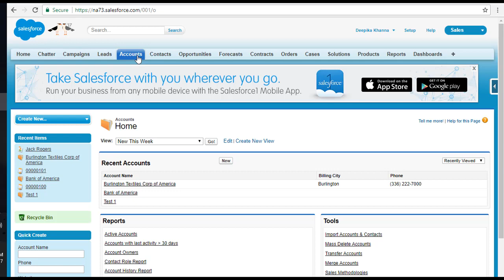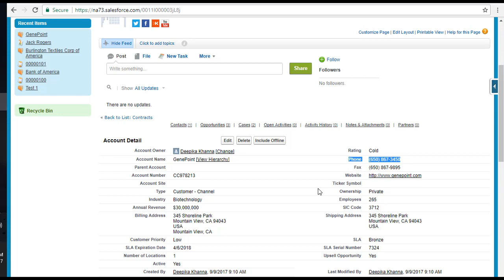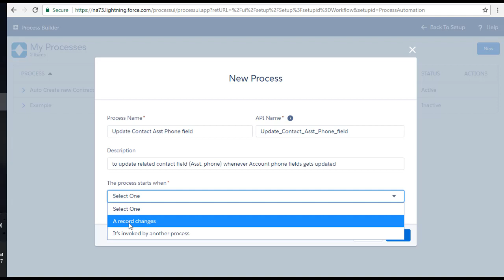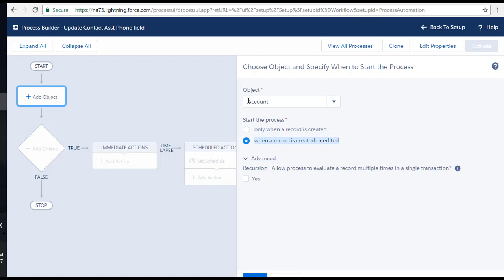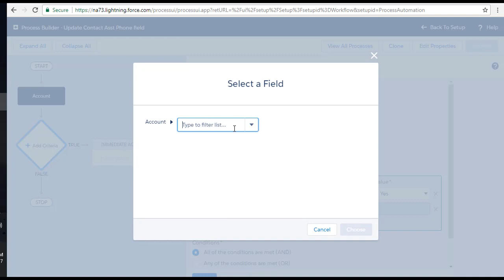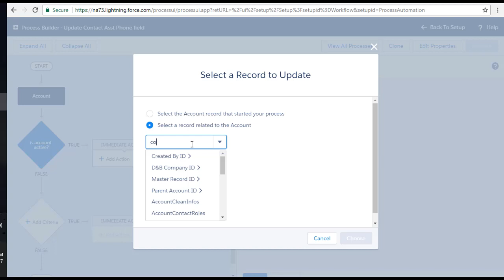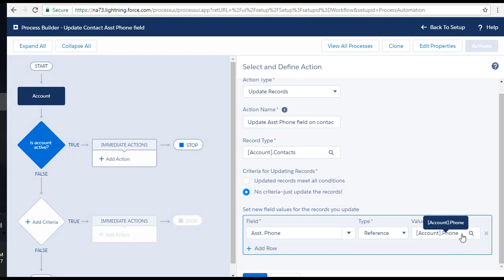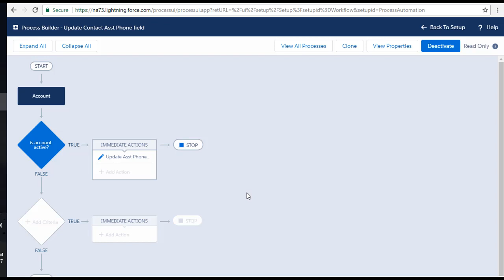Salesforce Lightning Process Builder: Auto Update Child Records using Lightning Process Builder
This course is for Salesforce developers, administrators, customers and partners who want to use Process Builder to automate their business requirements by clicks not code. Whether you are new to Salesforce or you are a expert, you will be able to master Process Builder.